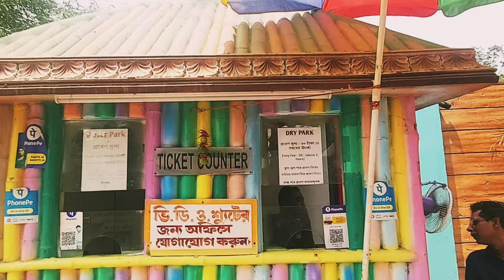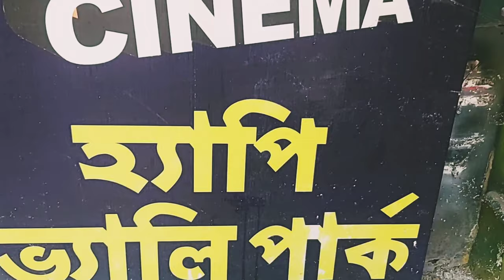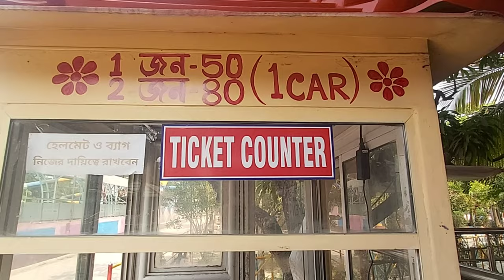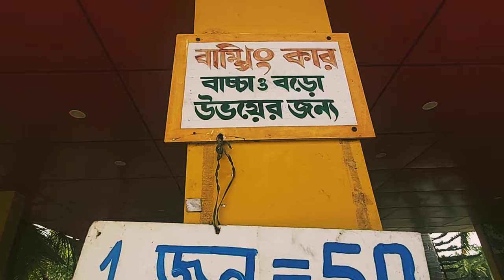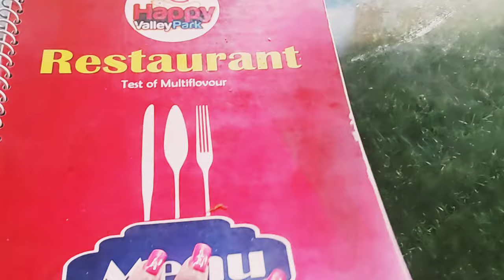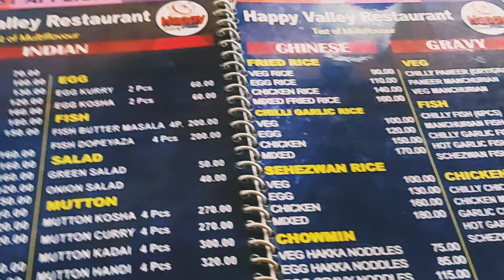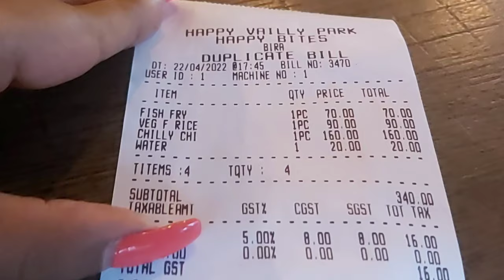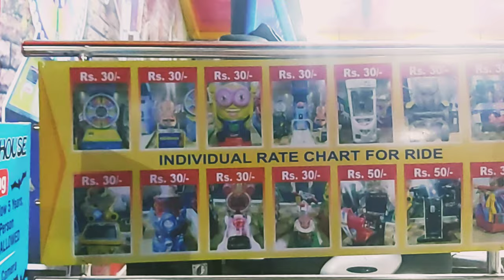Happy Valley Park || মাত্র 30/- টাকায় প্রাণ খুলে মজা করুন || Bira Happy Valley Park ||One day trip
Happy Valley Park 😍❤️

Love,
Sayantani